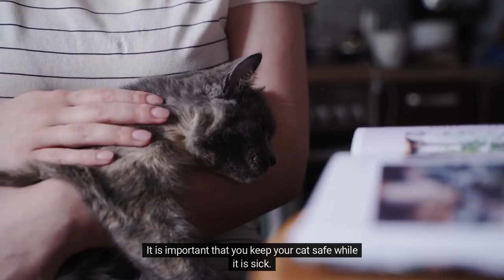Why are cats afraid of cucumber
Cats are very much like humans, in that they also get sick. Cats are susceptible to various diseases, and some of these diseases are contagious. If you have a cat, it is important to know what to do if your cat gets sick.

The most common ailment that cats get is diarrhea. This can be caused by a number of things, including food poisoning, and parasites. The best way to prevent this from happening is to keep your cat's diet clean and healthy. You should also make sure that your cat has regular vet visits, so that it can be monitored for any signs of illness.

Another thing that cats get sick with is fleas. Fleas can cause a great deal of discomfort for your cat, and can even lead to severe health problems. To prevent this from happening, you should make sure that you vacuum at least once a week. If your cat has fur, you should also comb it regularly, and make sure that it is not matted.

If you have a cat, and it is sick, there are a number of things that you should do. First, you should take your cat to the veterinarian. It is important that you bring the animal with you, so that the vet can properly diagnose the problem. Once the diagnosis is made, you should also treat the problem immediately.

There are a number of medications that can help your cat recover from a variety of illnesses. If your cat is sick, you should contact your vet to find out what medication would work best for your pet. There are many different kinds of medications available, and each one has its own set of benefits and drawbacks. Before you buy any medication, you should consult your vet first.

It is important to note that cats often have difficulty recovering from sickness. They may refuse to eat, or they may vomit several times before they will actually begin to heal. Cats are also more prone to infection, and they often need to be treated with antibiotics.

You should also keep your cat away from other animals while it is sick. Cats can carry harmful bacteria, and other animals can pass them on to your cat. It is important that you avoid having your cat come into contact with other animals until it is completely well.

Your cat may also experience a loss of appetite while it is sick. This is because cats are natural hunters, and they often lose their appetite when they are sick. You should try to feed your cat as normal as possible, but you should also make sure that it eats smaller portions than usual.

It is important that you keep your cat safe while it is sick. Your cat can easily become stressed, and it may even start to scratch itself. You should make sure that it does not have access to any sharp objects, and that it is kept away from any other animals. You should also make sure it is comfortable, and that it has plenty of room to move around.

If your cat is sick, you need to take it to the veterinarian. If your cat is suffering from diarrhea, you should keep it hydrated with water. You should also keep it warm and protected from drafts. Your cat may also need an antibiotic to fight off any infections that it might be suffering from.

If your cat has fleas, you should make sure that it is treated with an insecticide spray. You should also remove the hair from around its face, so that it can breathe easier. Your cat may also need to be bathed, and you should also keep it clean.

If your cat gets sick, you should keep it safe and comfortable. If it is suffering from diarrhea, you need to make sure that it stays hydrated. You should also keep it protected from drafts. You should also make sure your cat is warm, and that it has plenty to move around.

Your cat may need an antibiotic to fight off infections, and you should also make sure that your pet is bathed and cleaned up. If your cat has fleas, it needs to be treated with an insecticide spray.